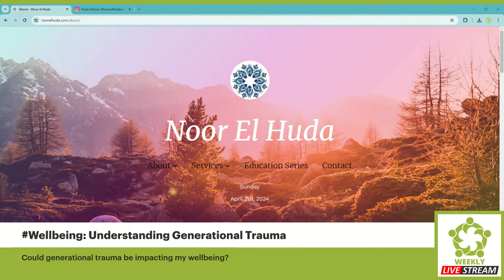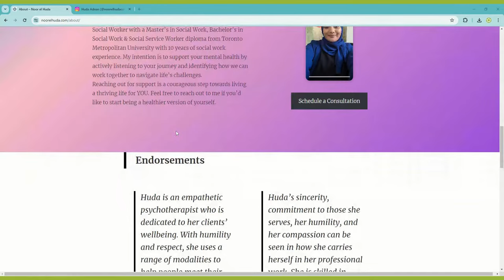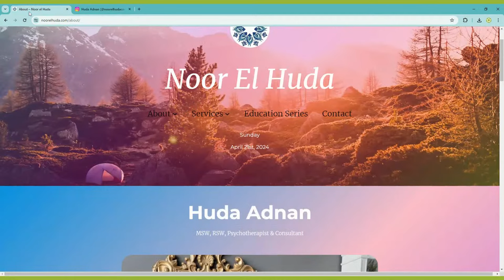#87 - Huda Adnan: Understanding Generational Trauma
Introducing the Happy Strong Family Online Marriage Course.

*All proceeds raised from course sales will help pay the expenses of this podcast and other beneficial programs.  May Allah accept it as ongoing sadaqah jariya on your behalf.

Guest:
Huda Adnan
Registered Social Worker
Principal Psychotherapist & Consultant Lead at Noorelhuda

Title:
Understanding Generational Trauma

Topics:
1. Could generational trauma be impacting my wellbeing?
2. Resources to start healing from generational trauma

Huda Adnan, a South Asian Muslim female therapist, draws on her personal journey of overcoming challenges to offer genuine support for mental health. With a Master’s in Social Work, Bachelor’s in Social Work, and a Social Service Worker diploma from Toronto Metropolitan University, she brings over 10 years of experience as a Registered Social Worker. Huda's approach centers on actively listening to clients' stories and collaboratively finding ways to navigate life's obstacles.  She is the Principal Psychotherapist & Consultant Lead at Noorelhuda, dedicated to providing culturally responsive care to the community.